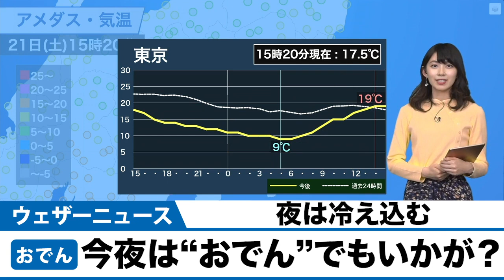今夜は冷え込む。”おでん”でもいかがですか？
三連休初日は、日差しが届き過ごし易い体感となりました。
ただ、夜は冷え込みます。こんな寒い日はおでんでもいかがですか？